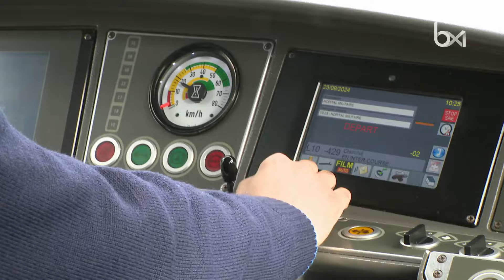Le nouveau tram 10 séduit les usagers